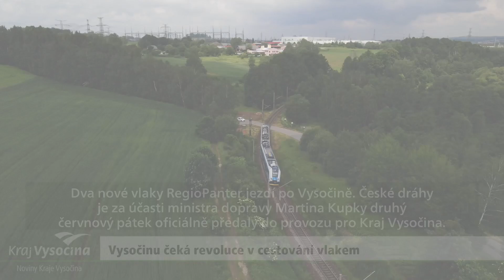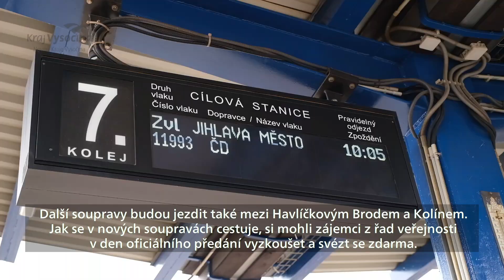Vysočinu brázdí nové vlaky RegioPanter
Dva nové vlaky RegioPanter jezdí po Vysočině. České dráhy je za účasti ministra dopravy Martina Kupky druhý červnový pátek oficiálně předaly do provozu pro Kraj Vysočina.